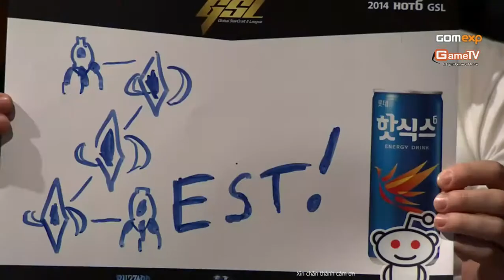GSL Semi 2 Zest vs soO Bo7 Set 3